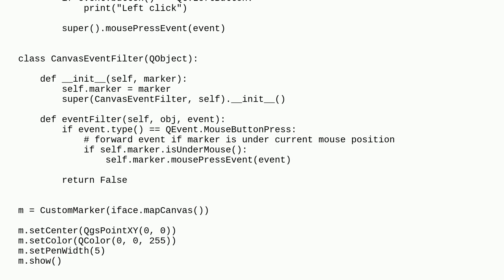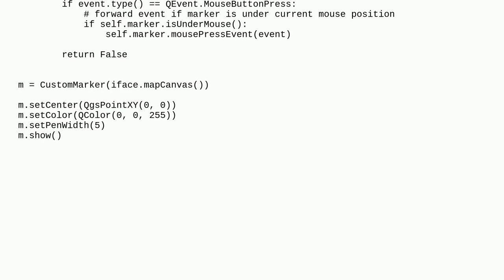Gis: Get properties of QgsVertexMarker upon mouse click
Get properties of QgsVertexMarker upon mouse click

A special thanks goes out to the awesome community

  mapcanvas pyqgis events